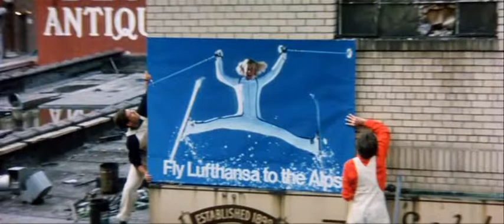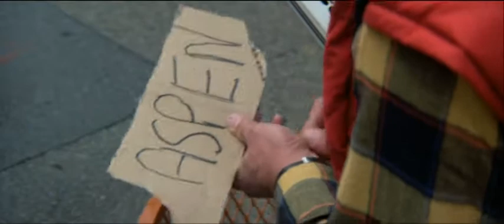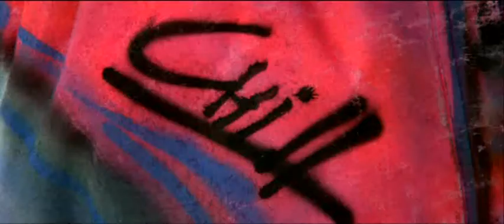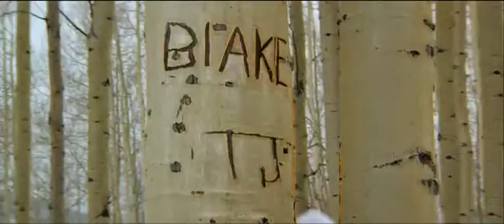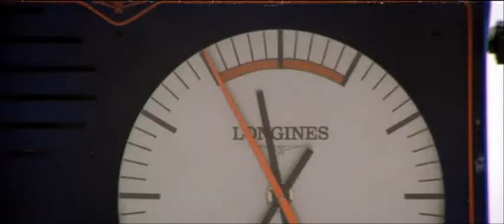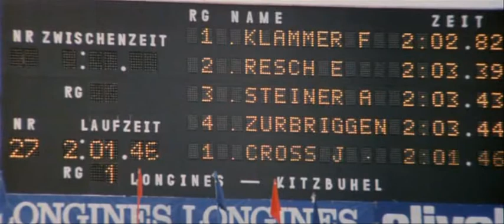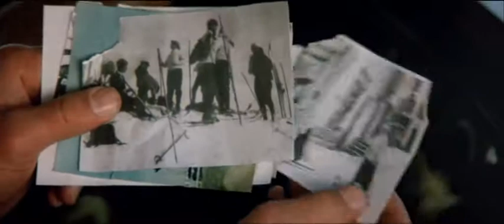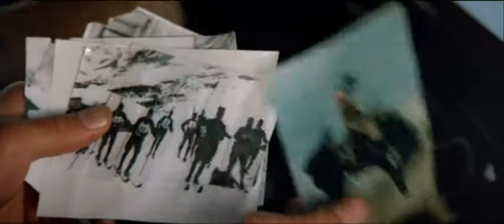Feuer und Eis (1986)